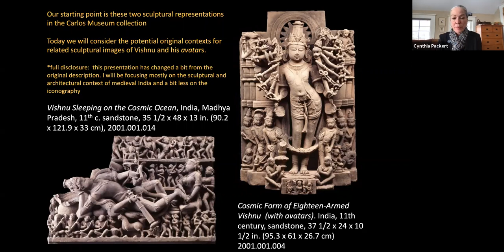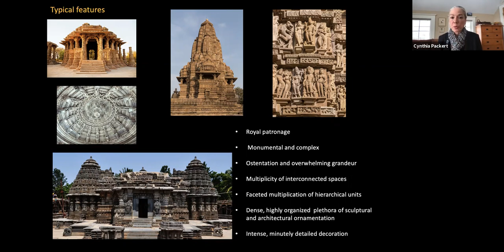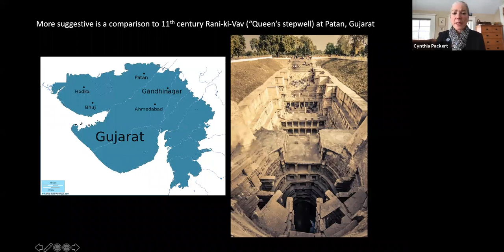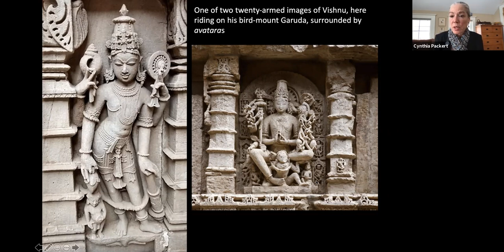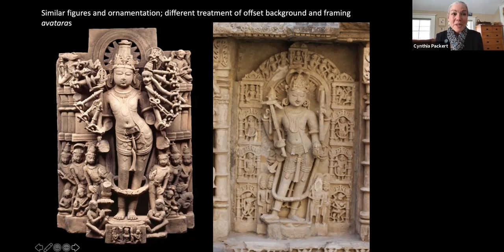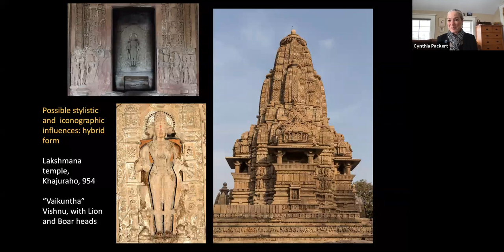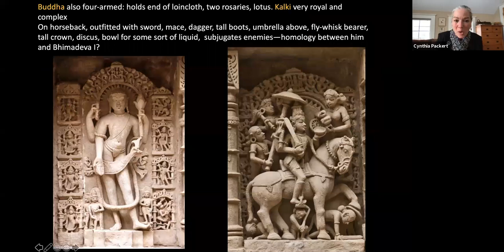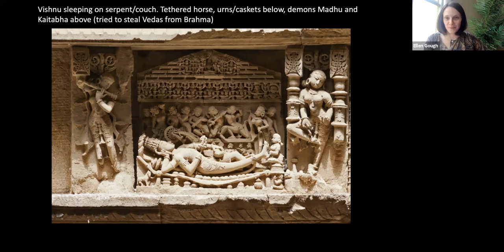“Vishnu’s Divine Descents: Saving the World one Avatar at a Time”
The Hindu god Vishnu reigns supreme as a divine sovereign entrusted with maintaining the stability and prosperity of the universe. When things go awry and the universe is threatened with chaos and disorder, Vishnu sends out different animal and human forms of himself (“descents” or avataras) to creatively solve cosmic problems.

In a colorfully illustrated lecture titled “Vishnu’s Divine Descents: Saving the World one Avatar at a Time” Cynthia Packert, Christian A. Johnson Professor in the History of Art and Architecture at Middlebury College, discusses the myths, meanings, and various artistic manifestations of Vishnu’s avataras, with a focus on his multiple human guises. Examples are drawn from Karnataka, Madhya Pradesh, Rajasthan, and the Rani ki Vav stepwell in Patan, Gujarat.

This lecture has been made possible through the generous financial support of the Christian Humann Foundation and the E. Rhodes and Leona B. Carpenter Foundation.